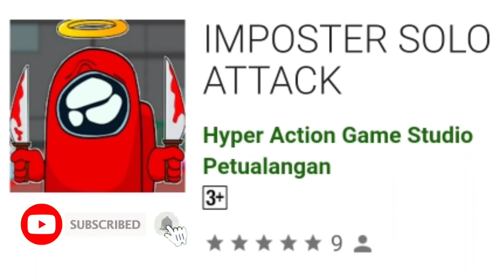IMPOSTER SOLO ATTACK Level 21-25